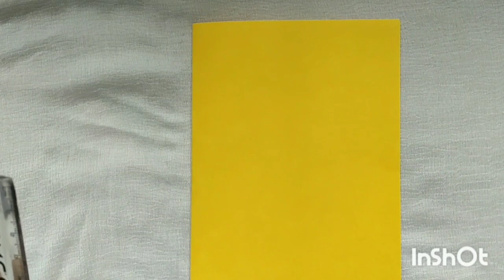👔father's day greeting card ideas/hand-made Father's day card ✏️💐